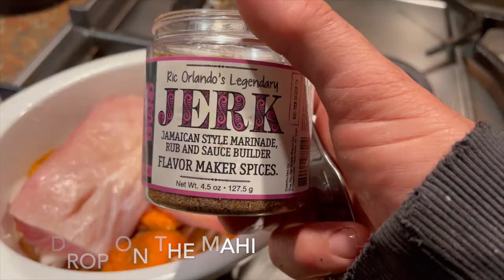Jerk Mahi Mahi with Ric Orlando’s JERK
Ric’s JERK is real… and real good too!
Bobby FlayBeater and Two Time Chopped Winner--Ric Orlando's BESR line of sauces and custom designed seasonings and rubs make your cooking EASY and AMAZING! You can make your FAVE Global classics and create your own.

for printable recipes, sauces, spices and more.
Groundbreaker, still breaking ground.
I am Ric Orlando
I have been called the Pioneer of Hudson Valley Farm to Table. Since 1989 when he left NYC for the Hudson Valley. Ric’s tireless work in promoting the farms, products, people, and beauty of the Upstate NY region combined with his quirky sense of humor and rock and roll pedigree has made him one of the leading culinary spokespeople and best foodie draws for events, fundraisers and festivals. Ibring my old school 80’s Punk Rock personality to every appearance I make.

I have won too many awards to count, including 2 victories on CHOPPED and  I BEAT BOBBY FLAY.
I am most proud however, of breaking the Reader's Poll! I won BEST CHEF in the Albany Times Union Readers poll so many times in a row, that in fairness to everyone elee, they discontinued the category! I also won a 2021 Chronogrammy for Best Hudson Valley Chef in the 2021 Chronogram reader's poll.
I now take people on Experience Sicily, Puglia and Tuscany tours, italian cooking classes, I do Pop Up events all over the Hudson Valley and Capital Region of New York and , own and operate Ric Orlando's Best - I line of Hot Sauces, BBQ Sauces and Custom Seasonings My personally designed spice mixes are the same recipes that I use in my Restaurant Kitchens . They are now available for home cooks!

for public appearance dates, videos, recipes, food tour info and more
Hudson Valley Chef Chef Ric Orlando rants, cooks,  jams and tells it like it is! Get recipes, podcasts, theories, rules of life and more!